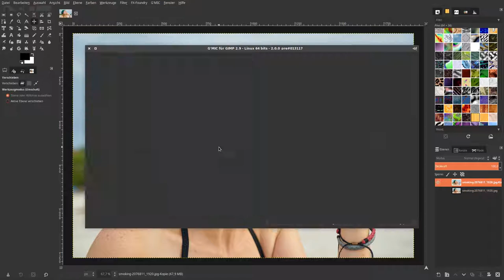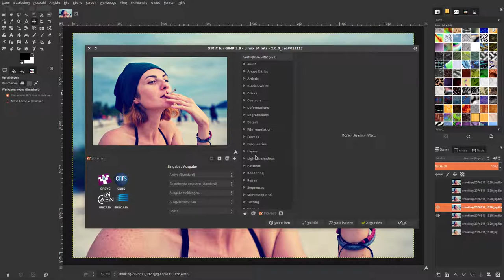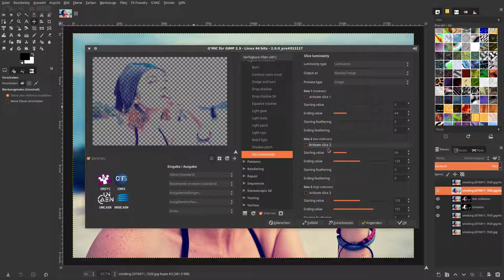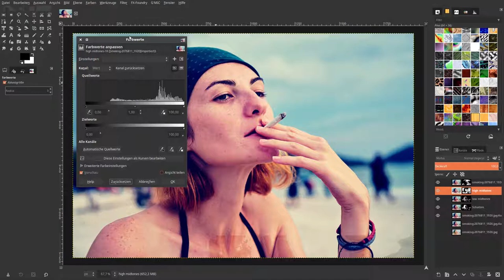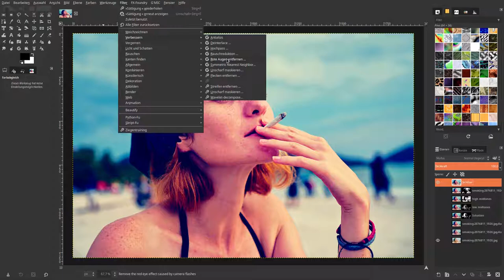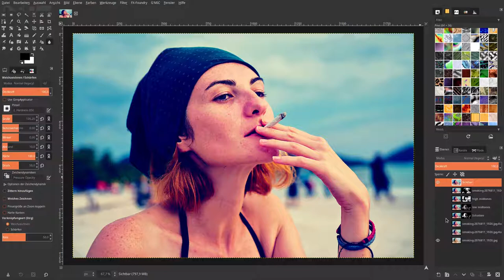Porträt: Farbaufteilung mit Luminanzmasken in Gimp 2.9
Anpassungen über Werte – Farbabgleich – Sättigung. Zuvor jedoch G‘MIC: Faded analog.